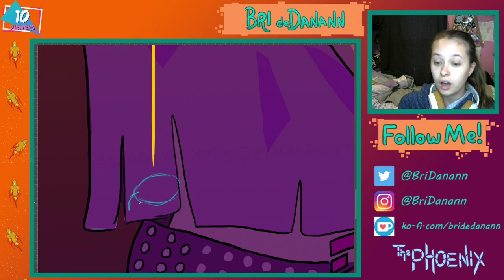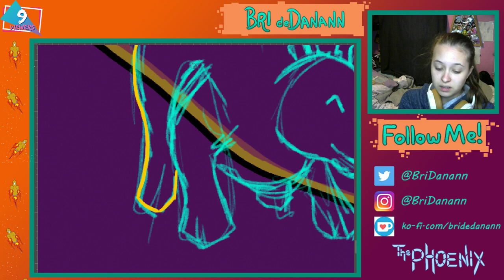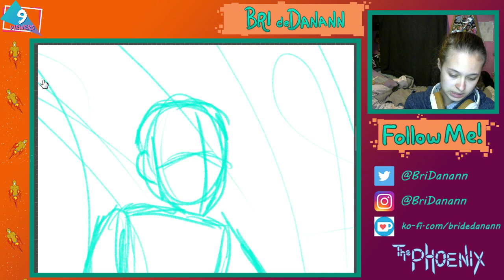Art Stream the Third Part 1